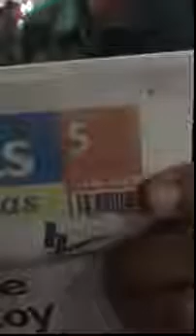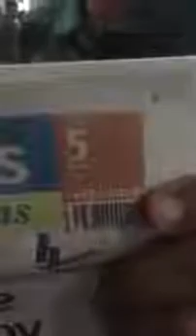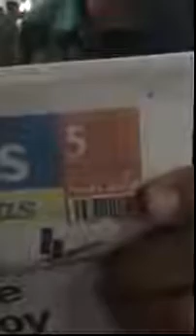Mi vídeo editado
Creé este video con el Editor de video de YouTube (

Charla de la Dra. Eva tín , organizada por el Rotary Club de Valencia 18/9/2017.